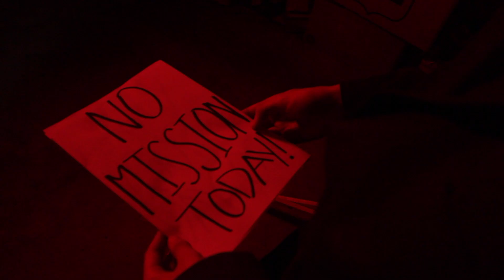Secret Agent Nelson: THE LAIR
That's what you get when you let your heart win, a big buncha just like nothin'. Ridiculous. Stay safe!